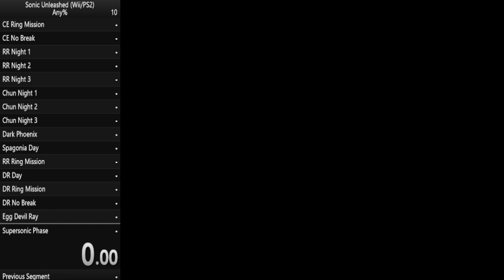Sonic Unleashed Dark Gaia Phoenix 2'05"698